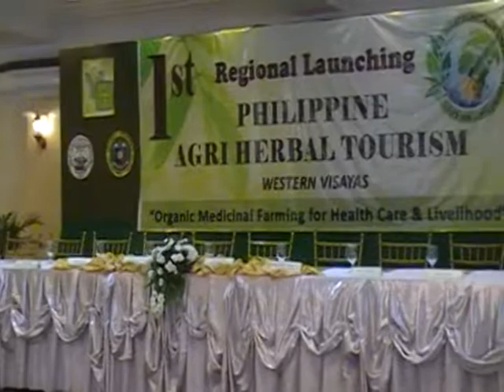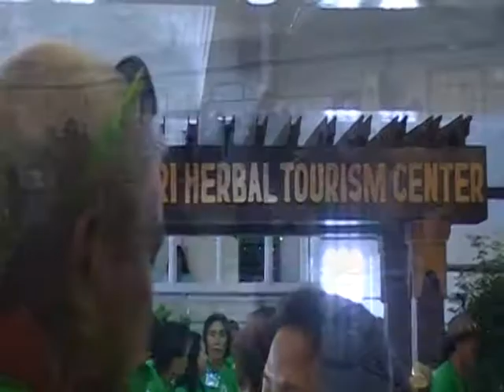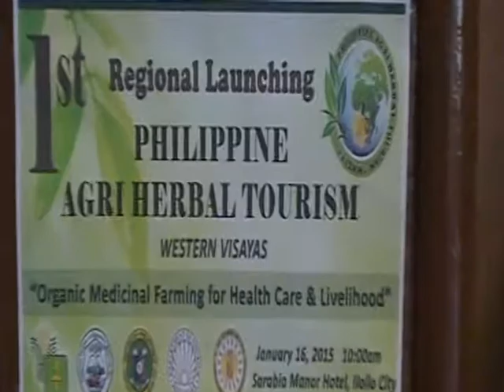GOOD DAY WESTERN VISAYAS FEATURES REMNANT HEALTH CARE CENTER 2015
1st Philippine Agri Herbal Tourism facilitated by Remnant Iam
 Phil Agri Herbal Tourism Launching  in Iloilo City